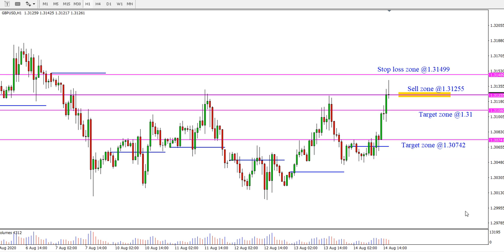GBP/USD Daily Forecast on 14 August 2020 Analysis by Trading Gold Forex Exchange Review Today